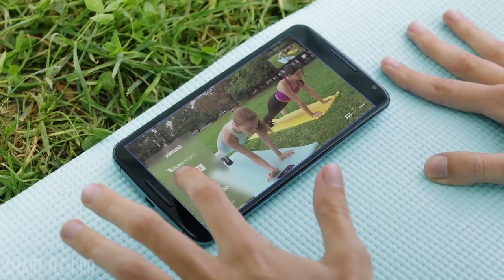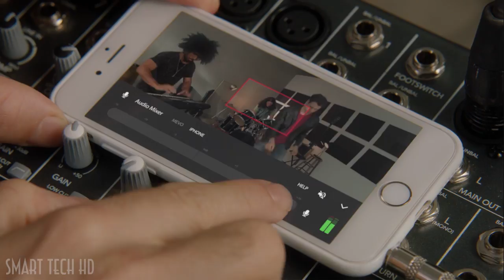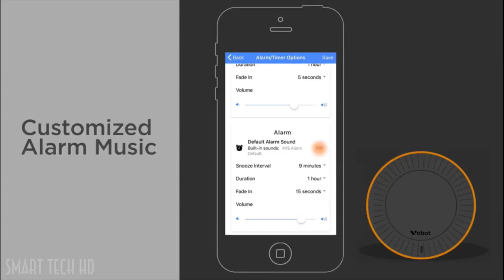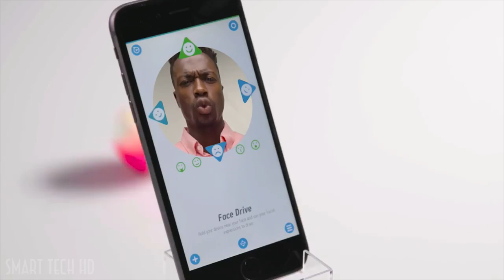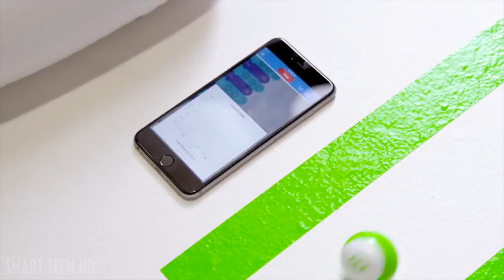5 Cool Tech You Can Buy On Amazon #2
This video is about 5 Cool Tech Gadgets You Can Buy On Amazon #2
► Links :

1- Mevo Plus ➜
2- Vobot Smart Clock with Amazon Alexa ➜
3- Luminoodle Click ➜
4- Sphero Mini ➜
5- Anker SoundCore 2 ➜

This video description contains “affiliate links” which means that if you click on one of the product links and you make a purchase through these links, we will receive a small commission (at no additional cost to you). Thank you for the support!